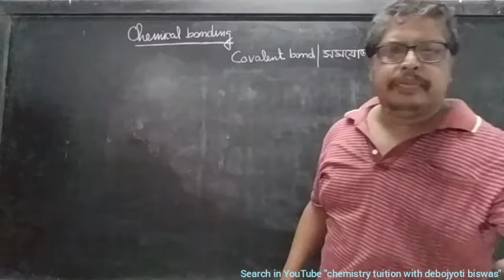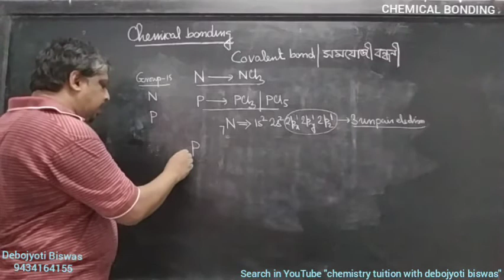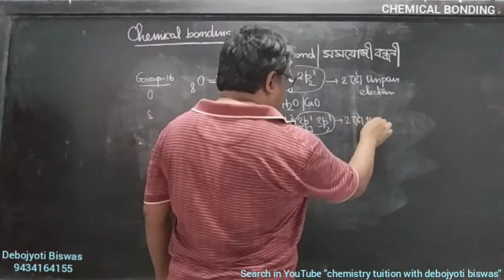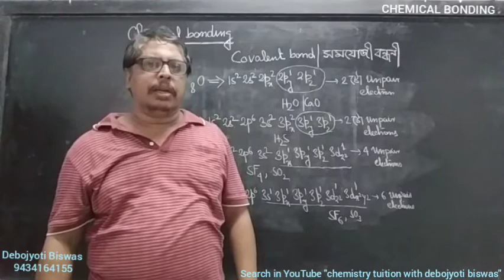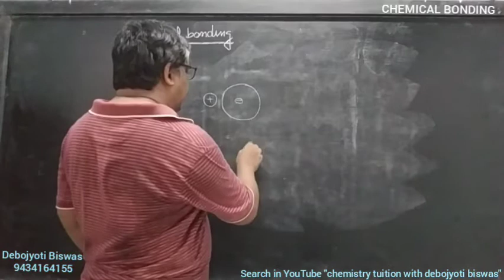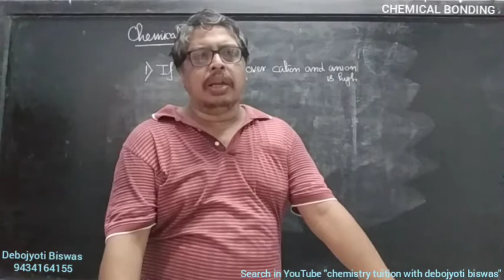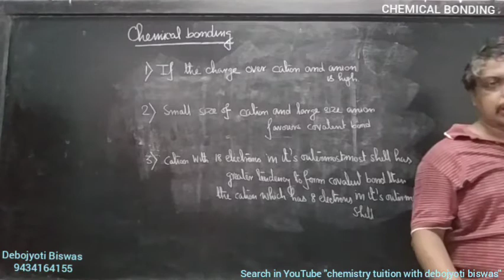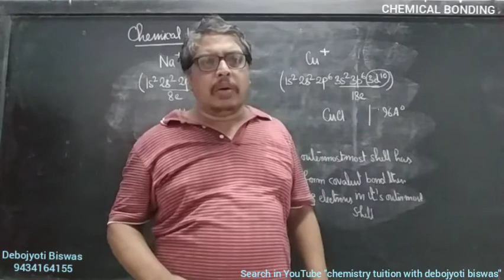Chemical bonding 5 ( Class XI )